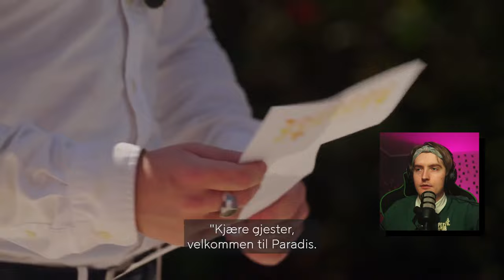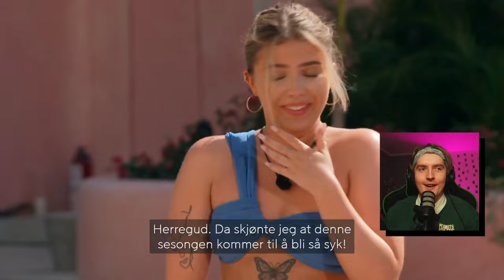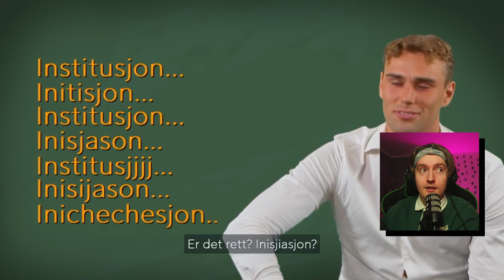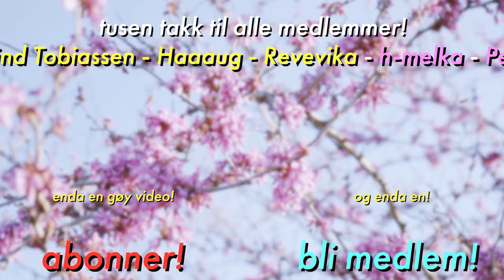«Paradise Hotel» er tilbake?!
De er tilbake.
Det er jeg også.

Ofte stilte spørsmål:
26, men jeg liker ikke voksenbrus.
🏫 - Studerer/jobber du?
Adobe Photoshop.